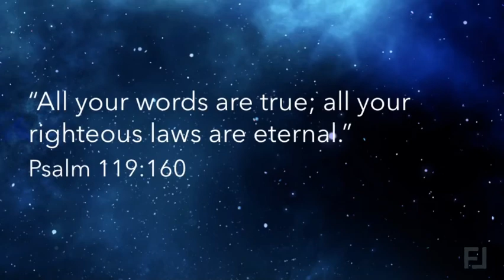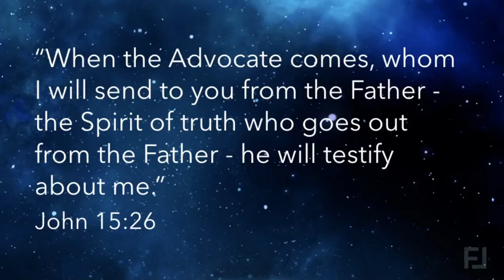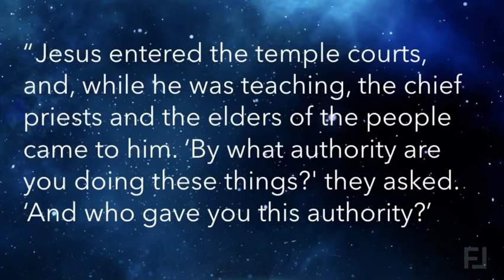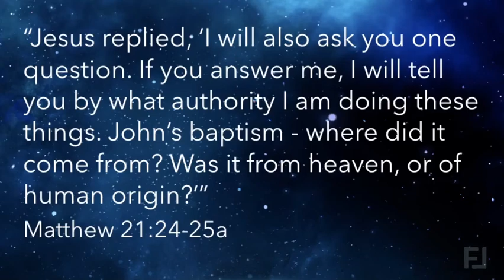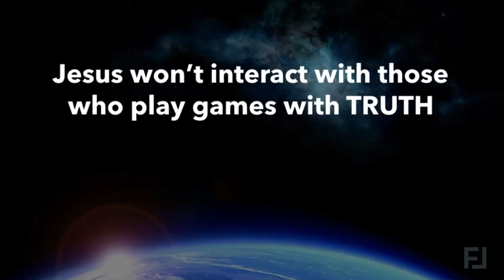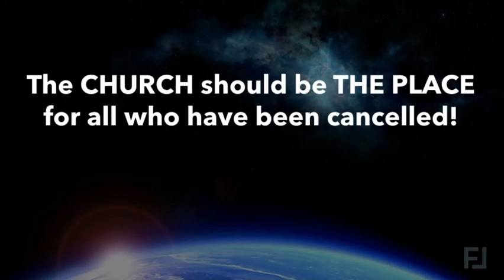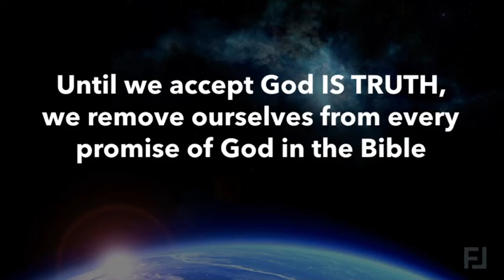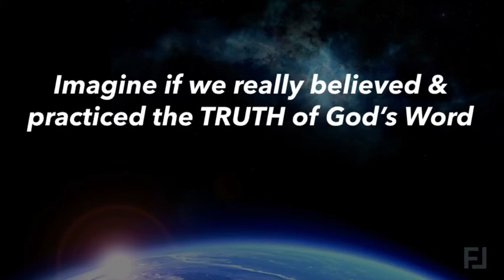Who is God: Truth (part 8)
What is "truth"? This is especially important in our world today!